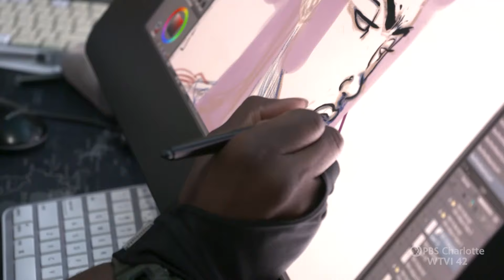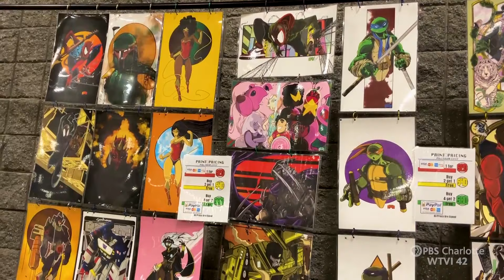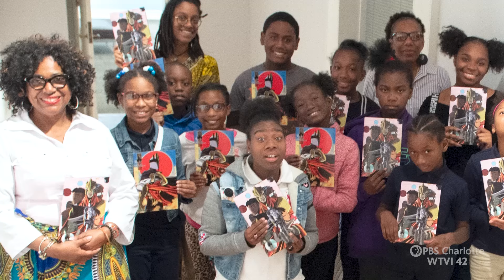Wolly McNair, Graphic Artist | Carolina Impact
Growing up in Lumberton NC, artist Wolly McNair didn't have a lot of financial resources but as long as he had paper and ink he could unlock a whole world of imagination. When Wolly isn't creating original graphic art or working with companies like Nike, he uses his time to give back to the creative community and helps young people realize their dreams. Carolina Impact introduces us to Wolly McNair, Graphic Artist.